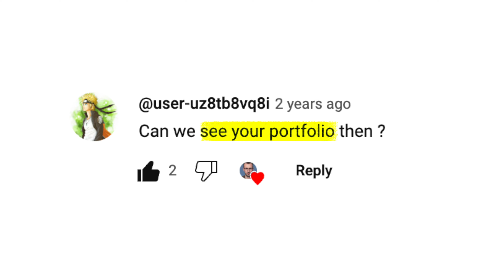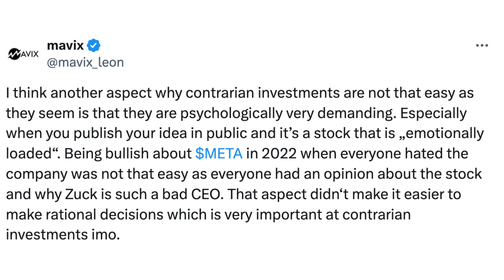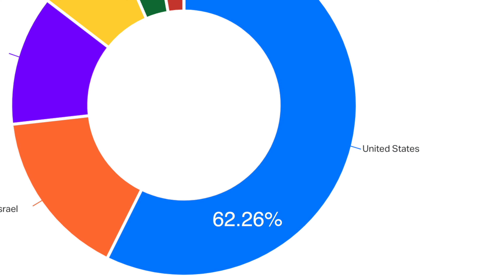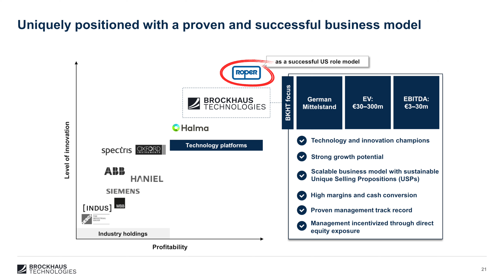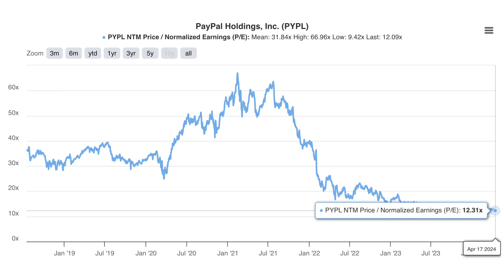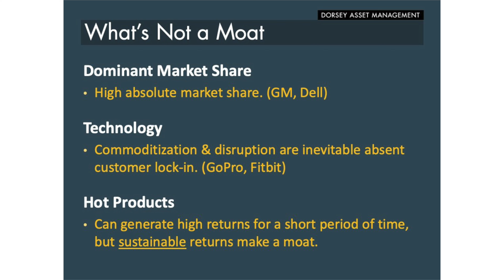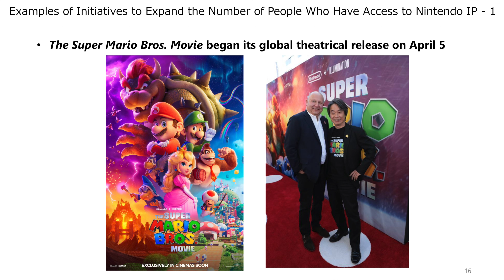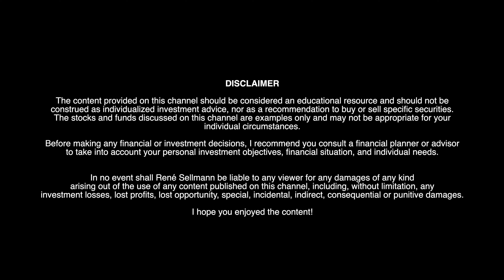Why These 13 Stocks Are In My Portfolio Right Now!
✔️ goal setting
✔️ investing 101 ...

✔️ valuation methods
✔️ behavioral finance ...